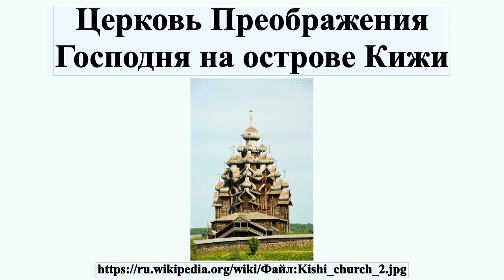Церковь Преображения Господня на острове Кижи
Церковь Преображения Господня — православный храм, памятник архитектуры федерального значения, расположенный на территории музея-заповедника «Кижи», входит в состав храмового комплекса Кижского погоста.